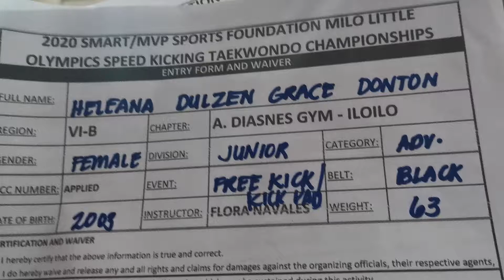DONTON HELEANA DULZEN GRACE, KICKPAD KICKING - BLACKBELT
NATIONAL MILO LITTLE OLYMPICS